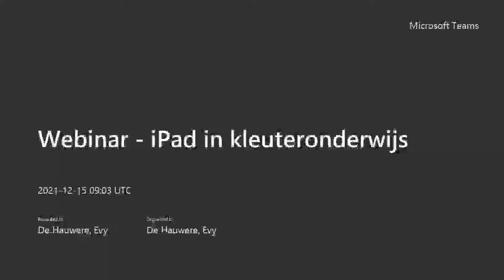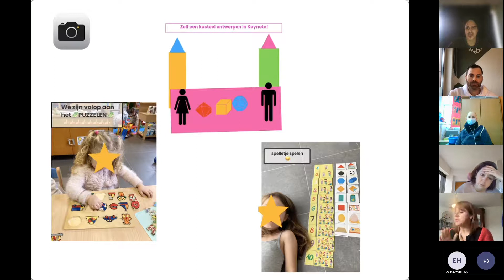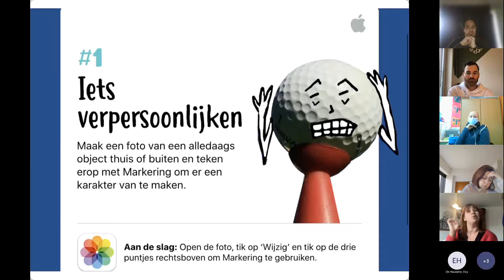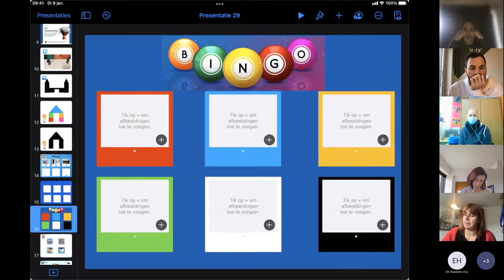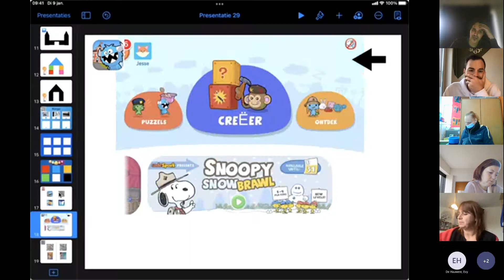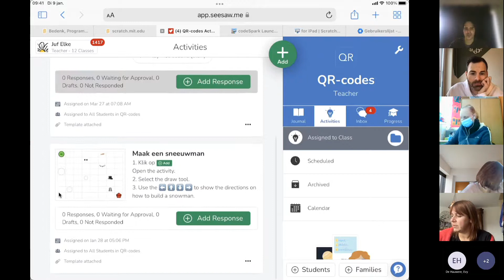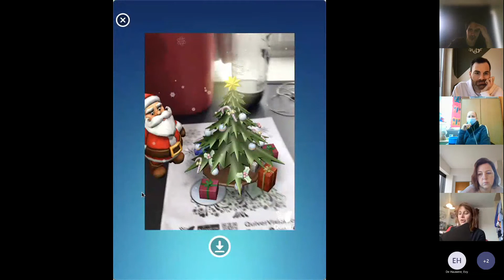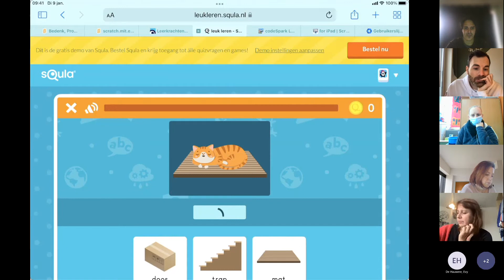Webinar - iPad in kleuteronderwijs